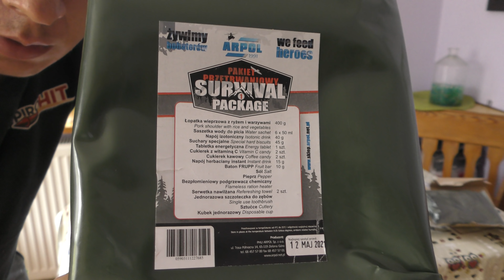Racja żywieniowa z Allegro za 65zł!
Witam, dziś wam przedstawię  Racje żywieniową którą zakupiłem na Allegro za całe 65zł! Zakup w Marcu kiedy wybuchła Epidemia

- FAN PAGE - zapytania i Biznesy

Adres do Wysyłki:
Tomasz Dzięcioł
Skrytka num 48
05-510 Konstancin - Jeziorna 1

PAMIĘTAJ MORDECZKO JEŚLI FILMIK CI SIĘ SPODOBAŁ?!
ŁAPA W GÓRE! TO NIC NIE KOSZTUJE!
CHCESZ BYĆ NA BIEŻĄCO DAJ NAM SUBA!
I NIE ZAPOMNIJ KLIKNAĆ W DZWONECZEK!
CHCESZ  LEPSZE I WIĘCEJ FILMÓW?
UDOSTEPNIJ KANAŁ/FILMIK SWOIM ZNAJOMYM
JEST NAS WIĘCEJ TO JEST WIĘCEJ MOTYWACJI
DO NAGRYWANIA LEPSZYCH FILMIKOW!
STRZAŁECZKA BOMBECZKA!